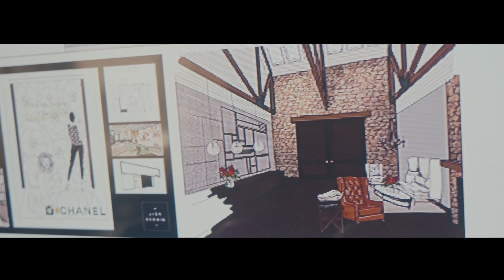A day in the life of an Interior Designer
iscd graduate is now working her dream job as an Interior Designer for Greg Natale Design. Check out what Lisa gets up to on a usual day.

Study the Diploma of Interior Design* online and become a qualified Interior Designer, like Lisa, in as little as two years.

*The Diploma of Interior Design (MSF50218) is delivered on behalf of Academy of Information Technology ABN 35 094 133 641; RTO 90511; CRICOS 02155J